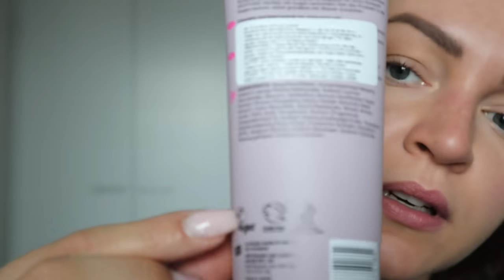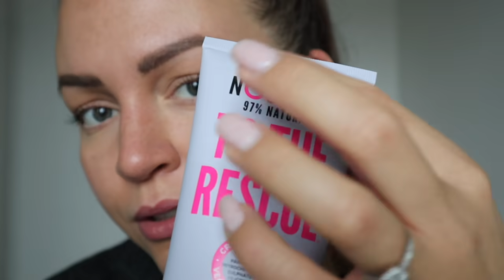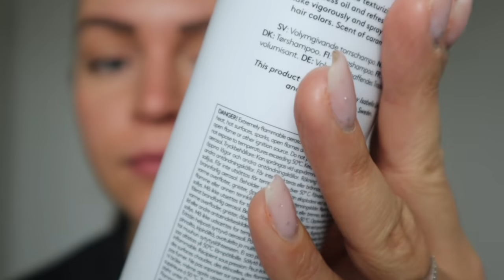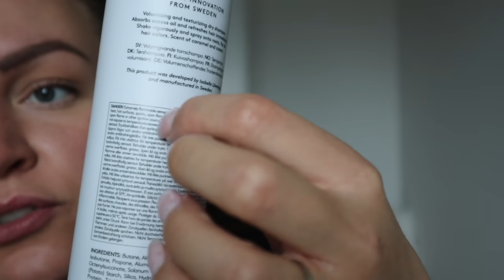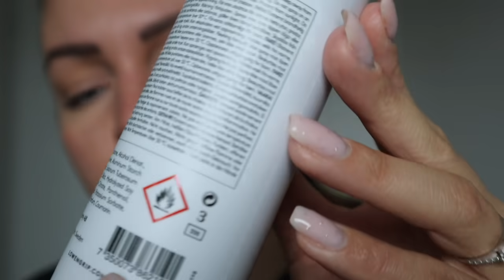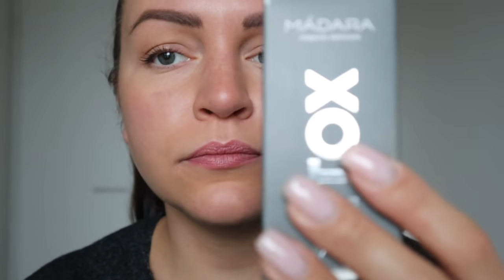ASMR SUOMI - ostosten esittely (hullarit ja 3+1)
Tervetuloa uuden videon pariin kuuntelemaan ja katselemaan ostosten esittelyä! 😌🛍 Videolla mukana kuiskailua, ostosten yksityiskohtaista esittelyä ja ihania erilaisia ääniä. 🎙✨

Toivottavasti tykkäät❣️

-Janina